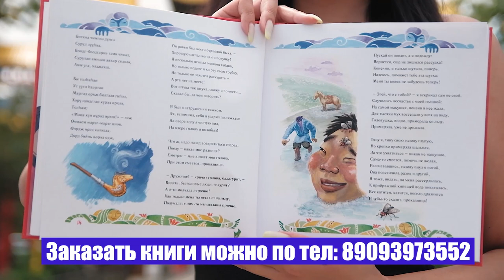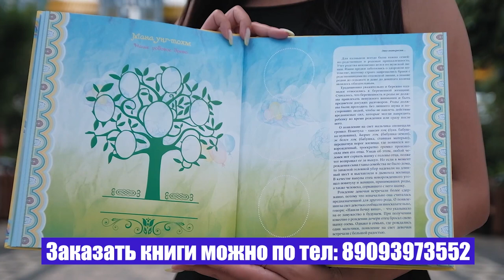Обучающие книги на родном и русском языке